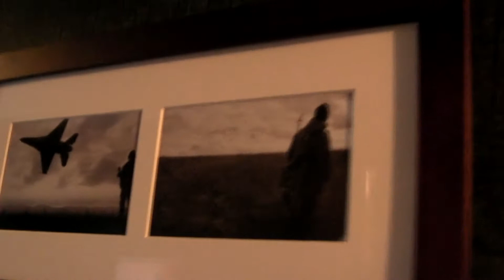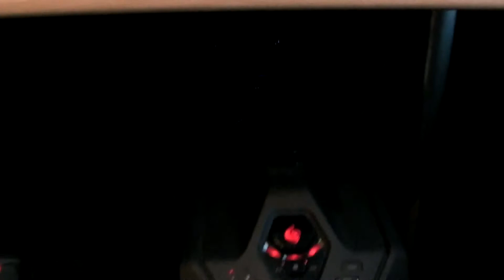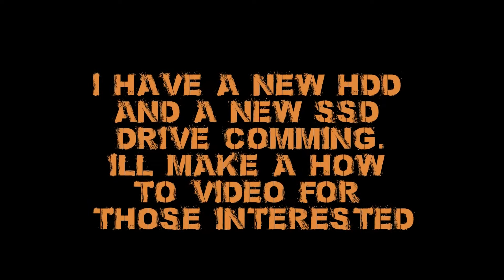My pc den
Thought ide do a little video with a twist at the end so keep whatching...
I got some old picture frames and printed some war type pictures on to cheap glossy photo paper and added the surrounds to them.
Iv'e got two HDDs coming a 200gig ssd & a 1TB western digital 7200rps main drive my old drive which also is a western digital 500GB will then be used for game recordings and video editing...
Ohhhh yeh the end this is where I got my gaming name from ive had this since I can remember its a money box who would of thought that..
Now it feels like Christmas..